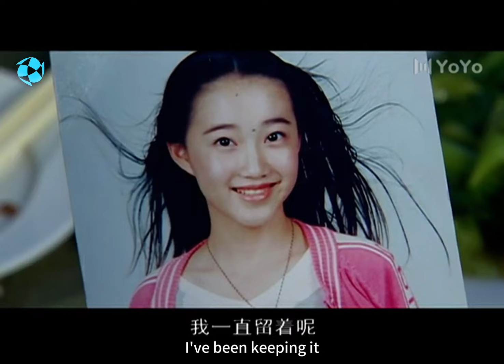女下属勾搭男领导，男人竟为了女下属与妻子离婚💗 | Chinese drama and sub full episode | sweet urban drama | love